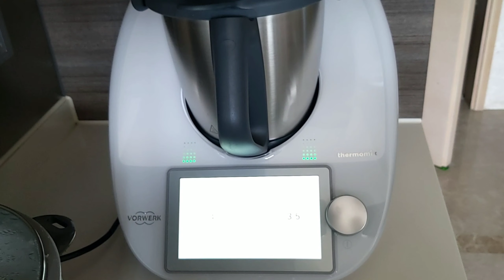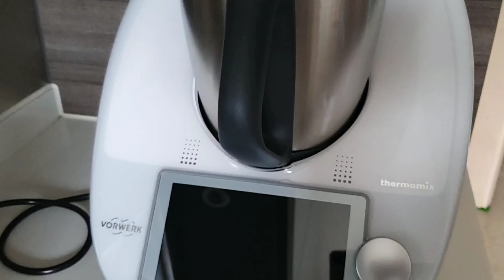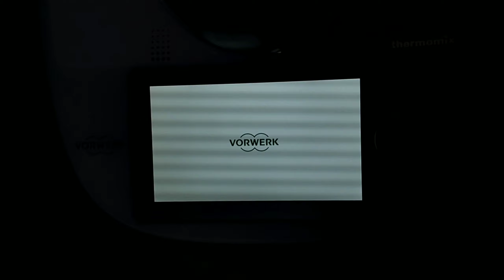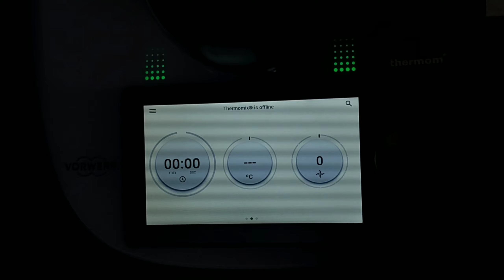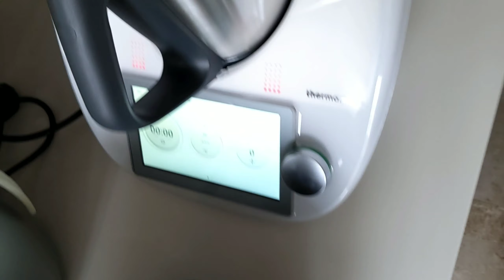STEAM CHICKEN AND COOK RICE USING THERMOMIX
MY FIRST DISH WITH THERMOMIX